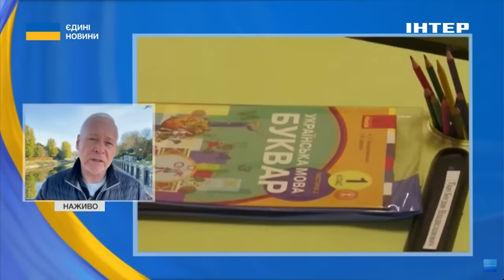⚡️ТЕРМІНОВО З ХАРКОВА // Ігор Терехов розповів про ситуацію в місті після обстрілу